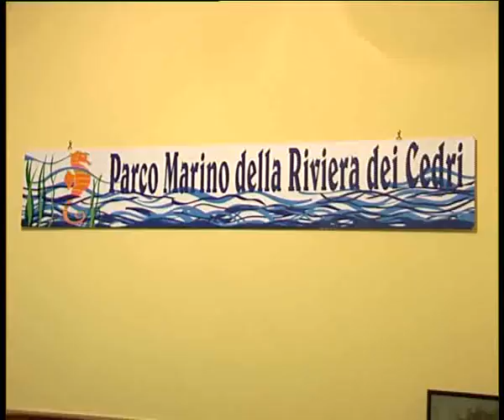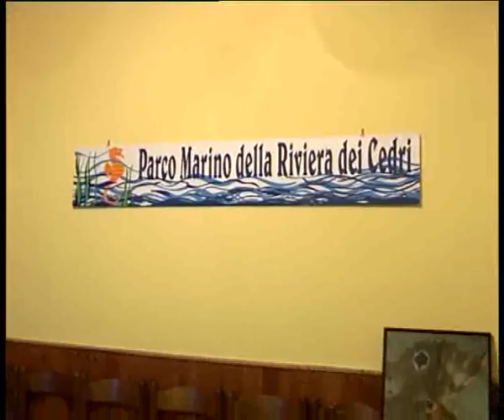Lavori allo scoglio della Regina Fermate quello scempio